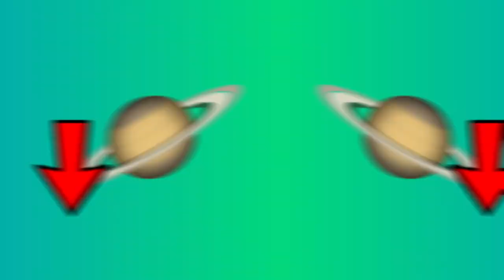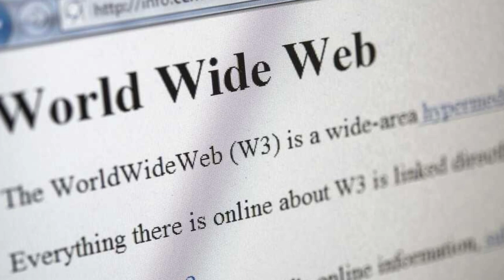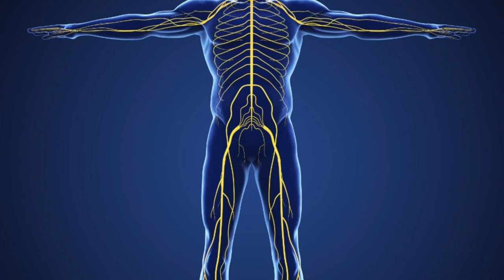Things you didn't know 5 MINUTES ago!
I bet you didn't know anything I told you